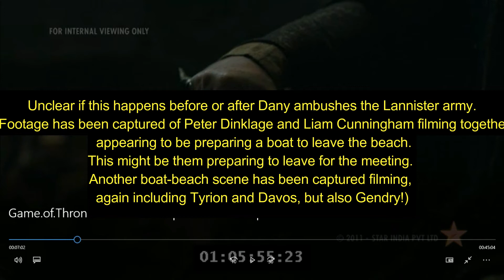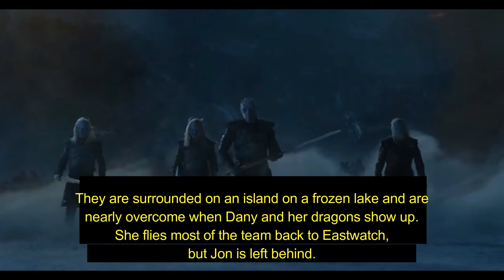Game of Thrones S07E05 Plot in One Minute Summary